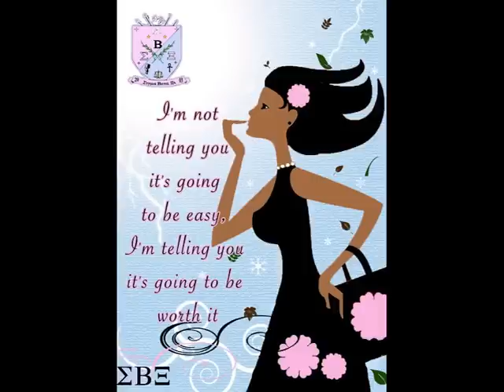Beta Eta 2013 New Member Trailer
The Beta Eta chapter of Sigma Beta Xi Sorority, Inc is having a celebration on January 12, 2013 at 1:03pm.